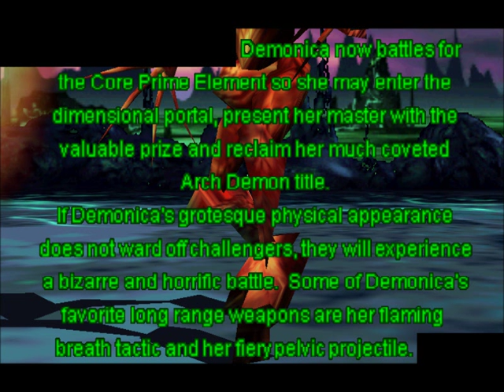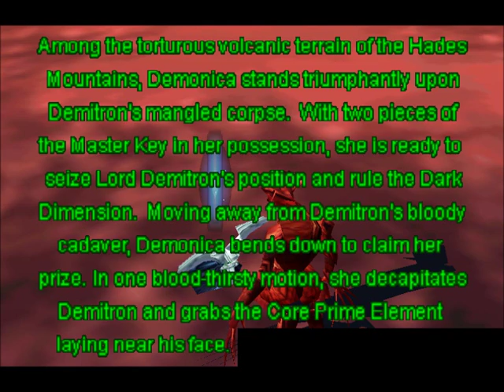Dark Rift - Demonica Intro&Ending stills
Still pictures of intro and ending of the character Demonica in Dark Rift for N64.